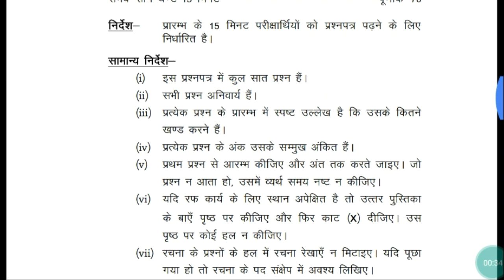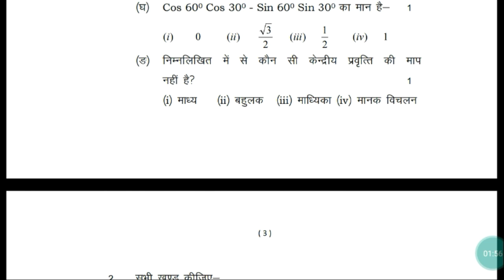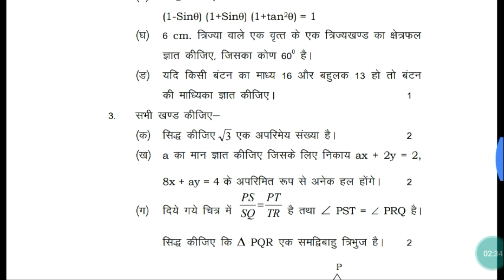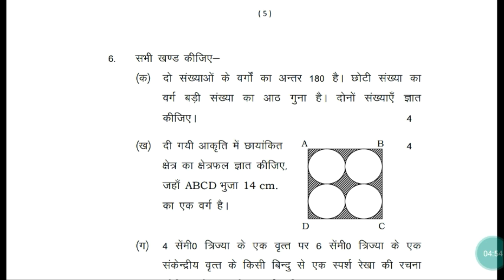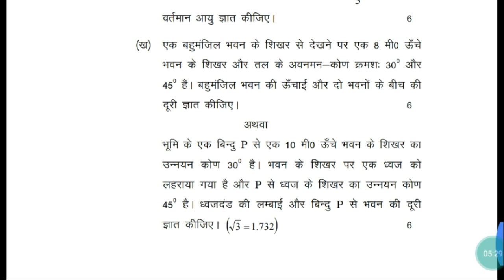Class 10 Math model paper exam 2020। मॉडल पेपर गणित कक्षा 10 । YRS Class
only class 10